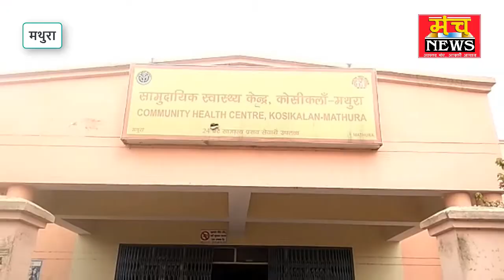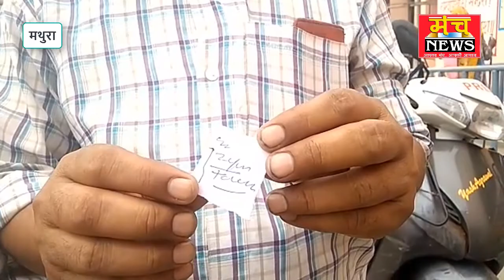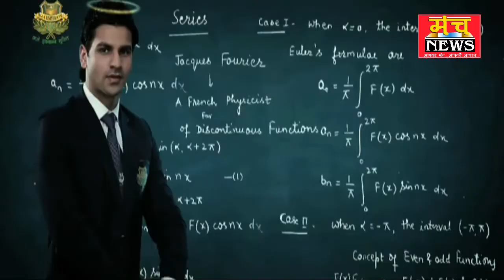कोसीकला के सामुदायिक स्वास्थ्य केंद्र पर नहीं है कुत्ते काटने के इंजेक्शन